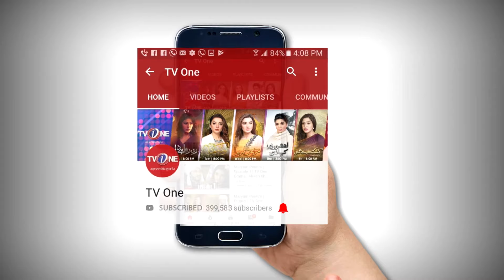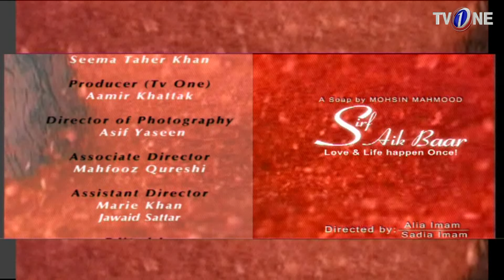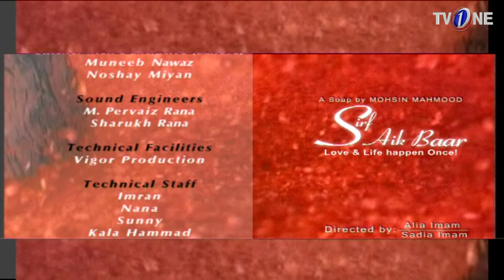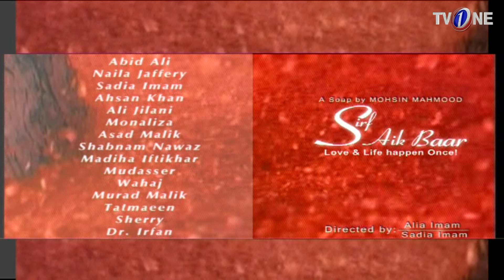Sirf Aik Bar | Episode 28 | TV One Classics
Cast : Abid Ali,Naila Jaffery,Sadia Imam,Mudasser,Ahsan Khan,Monaliza,Ali Jilani,Shabnum Nawaz,Wahaj,Madiha Iftikhar,Murad malik

Written By : Jawad Daud

Directed By : Alia Imam, Sadia Imam

Produced By : Mohsin Mahood